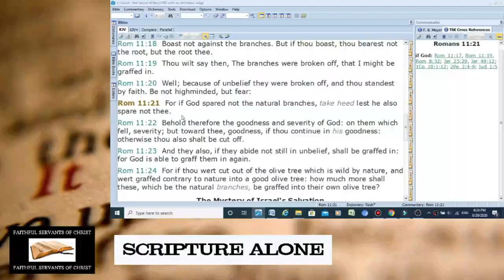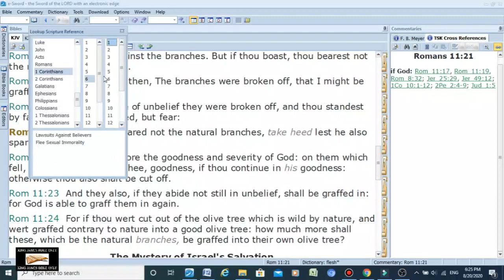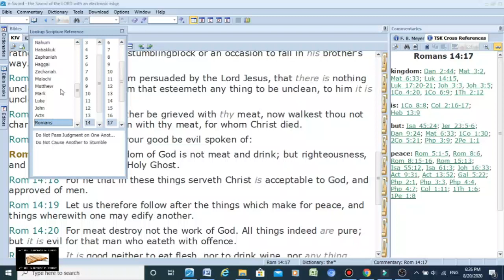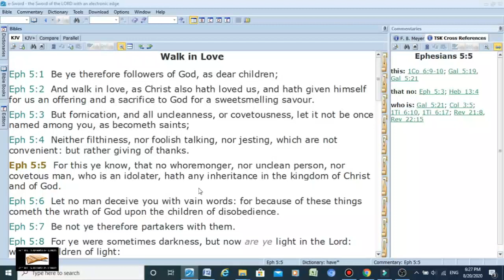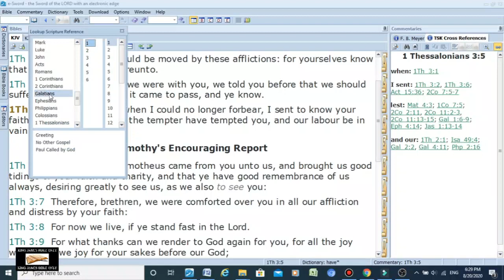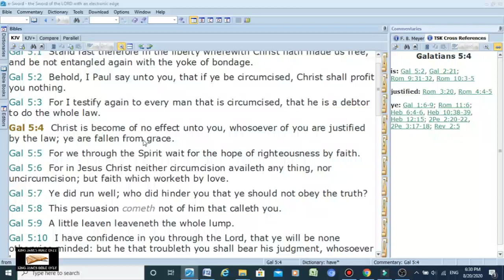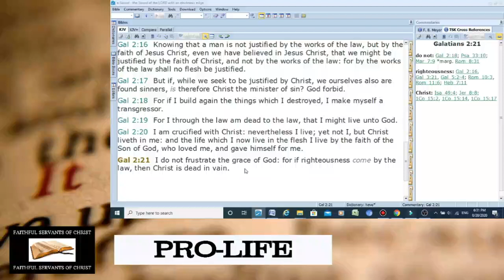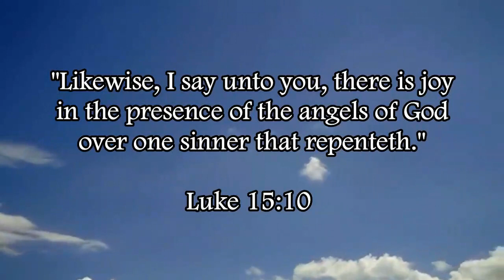7 Verses Twisted To Teach Conditional Security